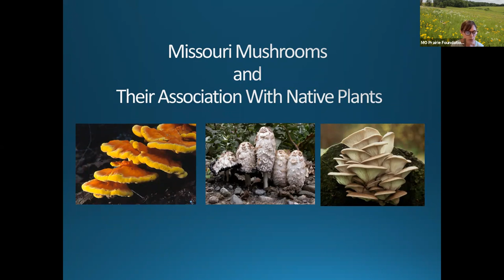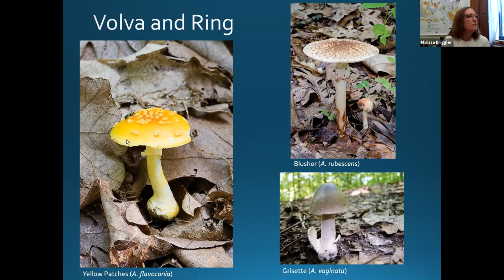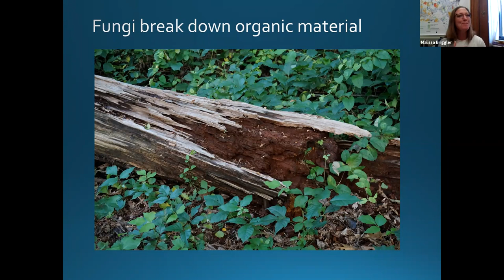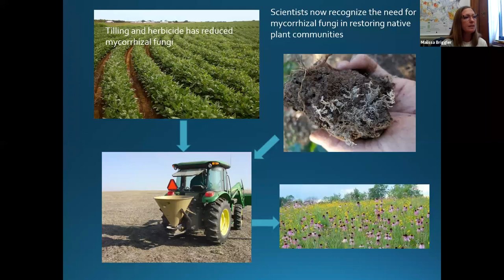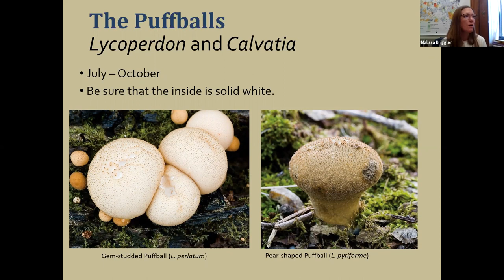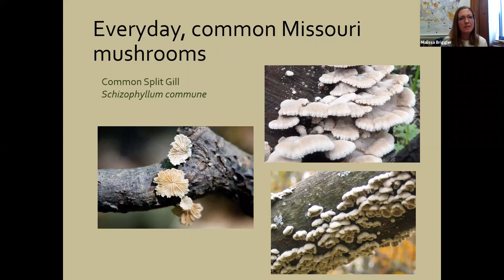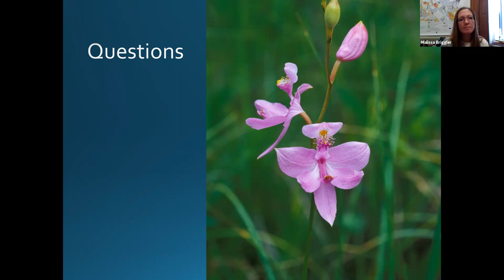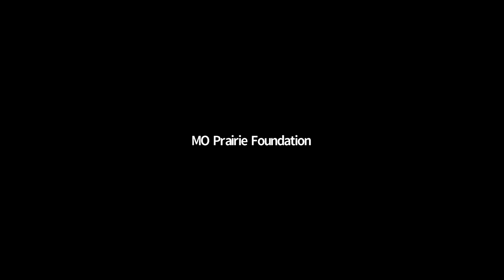Grow Native! Webinar: Mushrooms & Native Plants with Malissa Briggler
The world of fungi is fascinating and diverse. In this free, 30-minutes webinar, Missouri State Botanist Malissa Briggler will share information about several common mushrooms that grow in association with certain native plants in the lower Midwest, and how to identify them.

Malissa Briggler began working for the Missouri Department of Conservation (MDC) in 2007 as a grasslands botanist. In that position, she conducted research projects associated with prairie management and reconstruction. Malissa assumed the position of state botanist in 2009. Her primary responsibilities include guidance and oversight of botanical components of the Missouri Natural Heritage Program and coordination of Missouri’s Ginseng Program. She also serves as MDC plant expert and coordinates plant collection permits on lands owned or leased by the Agency.

This webinar was recorded live on September 1, 2021.